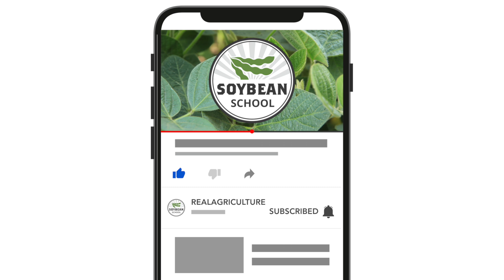Soybean School: When is a soybean plant's yield potential most hurt by stress?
Understanding when a crop is most vulnerable to stress is key to maximizing yield potential.

While corn is most susceptible to stress at pollination and cereal crop yield is highly sensitive to stress in the early stages, the most critical period for both making and breaking yield in soybeans occurs late in the growing season.

Seth Naeve and his team at the University of Minnesota quantified the effects of stress at different points throughout growing season through a study where they reduced light availability to starve the plants of photosynthetic energy at different times and correlated this timing with yield.

As he explains in this Soybean School episode, soybean plants can be quite resilient in compensating for early-season stress that reduces seed and pod numbers by increasing seed size. However, yield potential drops off dramatically from stress during the last part of the pod fill stage, after R4.

"I would argue with all of these people that say we have to maintain pods, that we have to keep flowers on our plants, that we need four-seeded pods. It's all malarkey," says the University of Minnesota professor and soybean extension agronomist.

"That's probably why we think of soybean as such a resilient plant. Even if it's short and stubby, if it got hailed early on, if had all these other problems, if we have the right kind of conditions during that late season, it's able to just make really big seeds, and those are enough to compensate for a very large portion of our loss of seed number," explains Naeve.

While final yield is determined by uncontrollable factors during that critical pod fill period, he says it's still important to set the crop up for capturing as much light energy as possible, with early row closure, based on controllable variables, including planting timing, variety selection, and seeding rates.

"Knowing about the stress just allows us to push a little bit on the edges, and for us to understand why, when we push those maturities a little bit later, or when we choose an earlier maturity and try to get more out of it, that we're not getting anything," he says.

Check out the full Soybean School episode above on the correlation between stress timing and yield with Dr. Seth Naeve, recorded at the 2025 CropConnect Conference in Winnipeg, Manitoba.